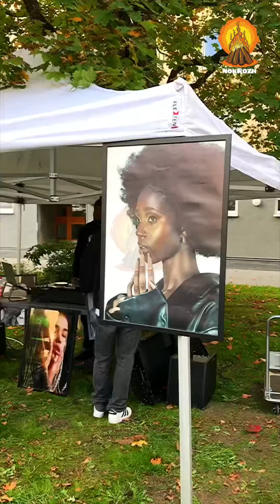Amazing Exhibition in Swedenنمایشگاه دیدنی در هاندن، استکهولم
Today I visited an exhibition in Handen, Stockholm city. It was amazing and a part of this exhibition was supporting defective people.